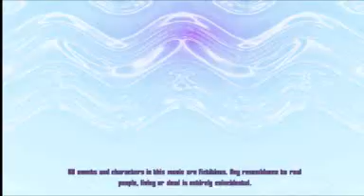Unknown Event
A short movie I made in the game, The Movies.